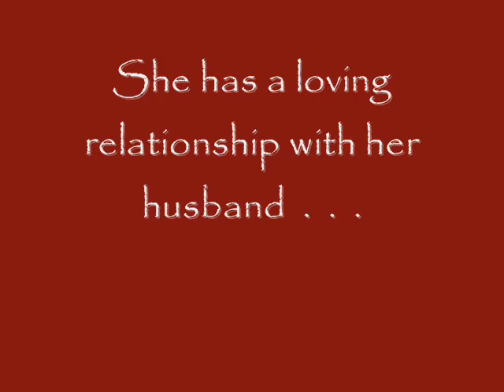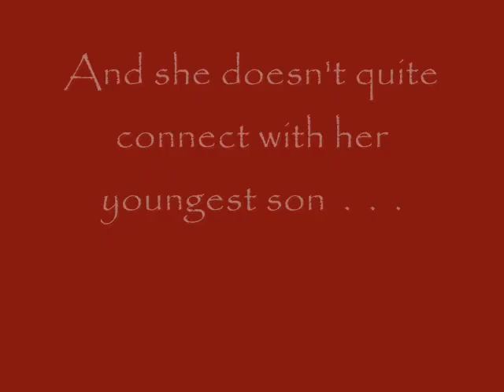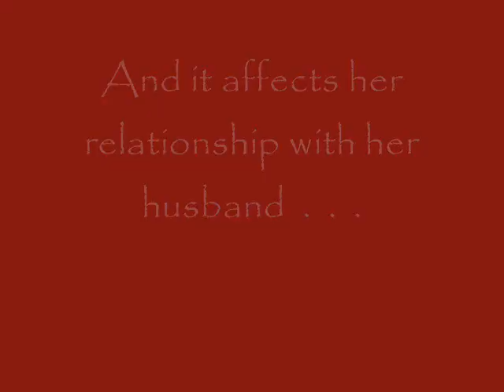Mary Tyler Moore in Ordinary People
Clips from Mary Tyler Moore's great performance as Beth Jarret in the film "Ordinary People".  Please comment and like.